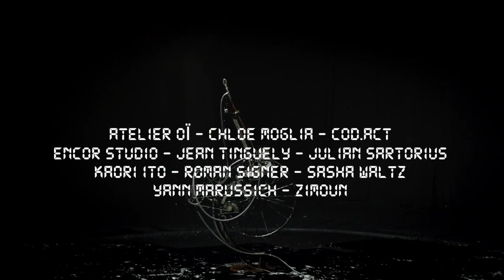Pyrit "Control" Unofficial Video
Choosing beautiful images to mirror with a beautiful song, that's simply the idea! The music by Swiss musician Pyrit is almost from another planet, as are the selected artworks by choreographers, sculptors, designers and visual artists.